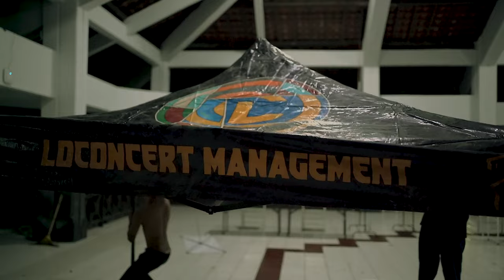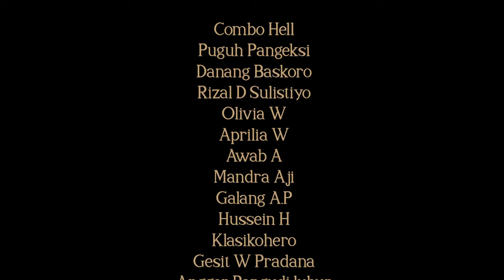LOCSTAGE VOL #2 MAGELANG (OFFICIAL AFTER MOVIE) - DEATH BY SEVEN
Setelah dari kota Solo sebagai pit stop pertama LOCSTAGE, kali ini Loco melangkahkan kakinya ke kota kedua. Kota yang sangat kental dengan sebutannya "Temple City Hardcore", Magelang.

Langkah kedua LOCSTAGE kali ini dimeriahkan oleh 5 heroes cadas, Tariot (Singapore), Limbo (Batu), Striker (Magelang), Fornicaras (Magelang), Sept Torment (Magelang). Dengan latar yang lebih luas, dipadukan dengan distorsi yang keras dan tempo yang cepat, LOCSTAGE Vol. 2 berhasil menghasilkan keringat yang lebih deras dan suasana yang lebih panas. Dan lagi - lagi, tidak ada barikade adalah kunci!

Dan inilah rekapan rekaman momen yang berhasil dikemas dari LOCSTAGE Vol. 2, berkonsentrasilah sejenak untuk menikmatinya hingga akhir!

Terima kasih untuk kalian yang telah berpartisipasi secara membara di langkah awal Loco di dalam LOCSTAGE Vol. 2 ini!

Tidak berhenti disini, Loco akan melangkahkan kakinya kembali di kota selanjutnya, dengan konsep yang berbeda, dan heroes yang tidak boleh untuk dilewatkan!

LOCSTAGE Vol. 2 TIC Borobudur, Magelang, 7 Juli 2023

- Tariot ""Death By Seven""
- Limbo ""Big Mouth""